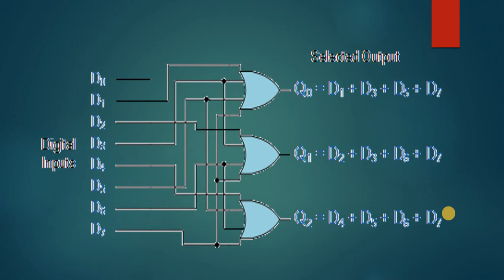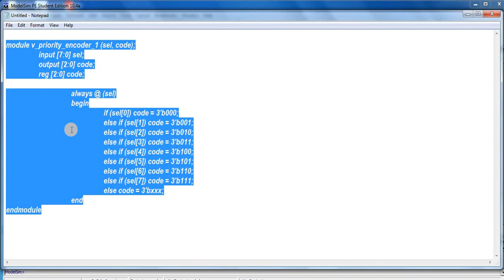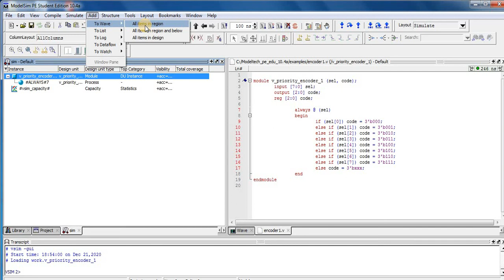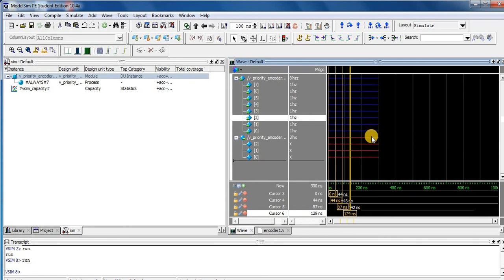How to write Verilog HDL module for Priority Encoder using ModelSim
After this video, you will be able to.
1. To Write the Verilog HDL module using ModelSim
2. To Write Priority Encoder Verilog HDL module using ModelSim
3. To Write, Compile, and Simulate a Verilog HDL model using ModelSim
4. To write Verilog HDL module for digital circuits at the behavioral level
5. To use an if else statement in Verilog HDL.